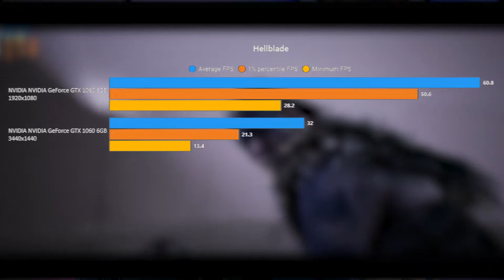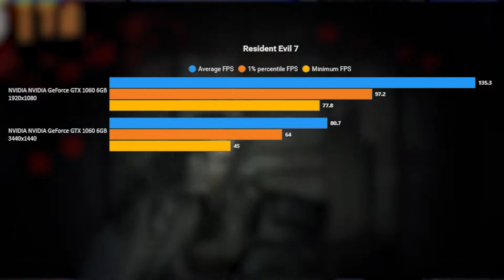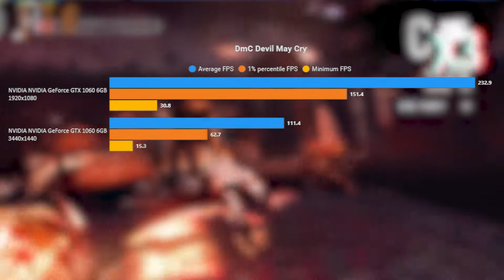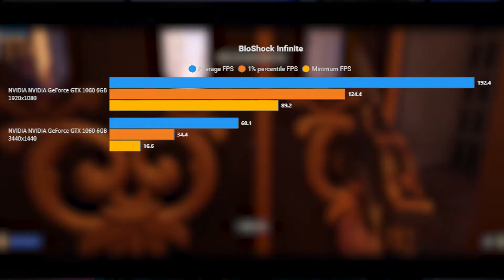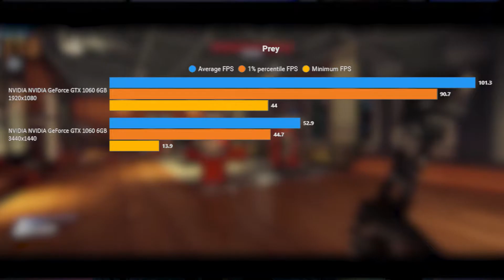GeForce GTX 1060 6GB en 2021 - 5 Triple A PC Games Ultra Settings 1080p + 1440p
Presets au Maximum sur quelques Titres Triple A
avec notre bonne vieille mamie La MSI 1060 GTX 6 Gb

00:00
00:41 Générique
00:47 Hellblade : Senua's Sacrifice
02:01 Resident Evil 7
03:20 DmC : Devil May Cry
04:22 Bioshock Infinite
05:45 Prey
07:05 Conclusion

Tu peux aussi acheter sur INSTANT GAMING grace à ce lien

Un p'tit pourboire pour le chauffeur [Tipeee]?

Et si vous êtes déjà arrivé jusqu'ici, autant aller jusqu'à la fin de la description non ?

PS : Est ce que ça vous arrive de rester à la fin après le générique ?
Parce qu'il y a toujours un petit Easter Egg dans les génériques...

* Oui ? ben commentez
* Non ? Ben alors ? quoi vous avez quitté la salle de cinéma à la fin des films Marvel ?